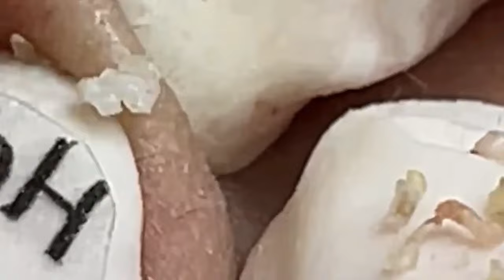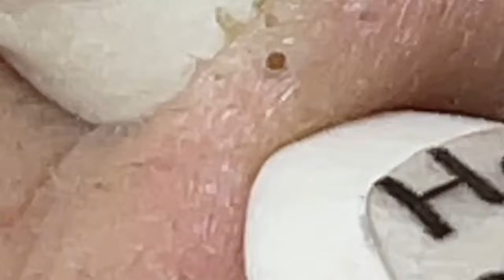𝐑𝐞𝐥𝐚𝐱 𝐄𝐯𝐞𝐫𝐲 𝐃𝐚𝐲 𝐖𝐢𝐭𝐡 𝐒𝐩𝐚 #1842